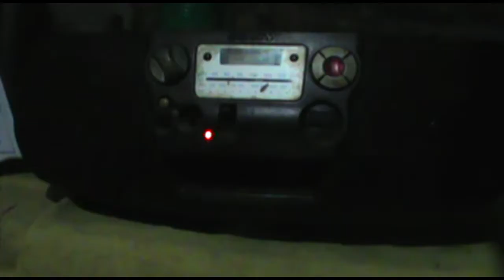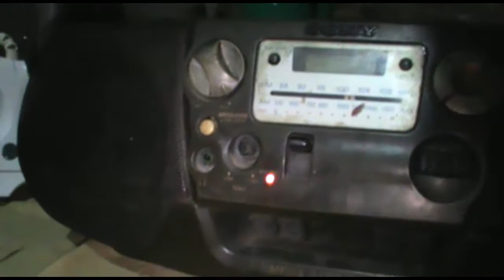La Dorita Y Chui En El secuestro de Chui- Sol Nica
La Dorita, parece olvidar que Chui es un niño especial, y lo manda a hacer un mandado, Chui no regresa, andan secuestrando a los niños, ¿que pasara?